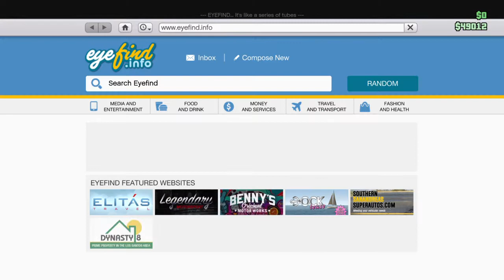Grand Theft Auto V||Goofin off